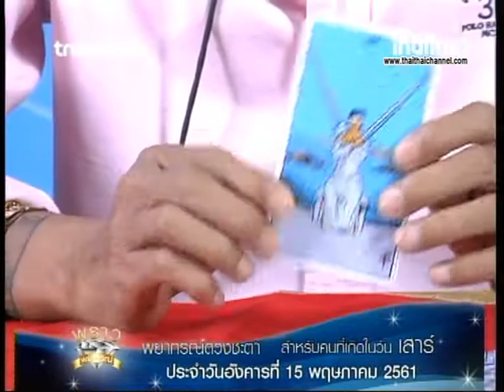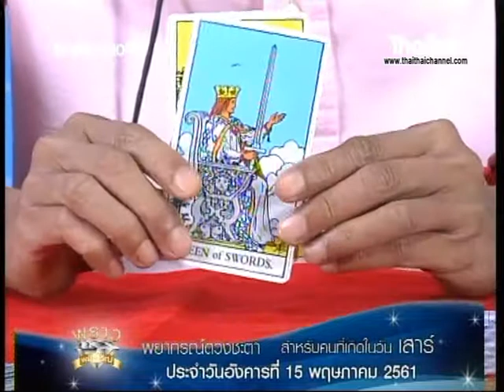เช็คดวงแม่นๆ เกิดวันเสาร์ !! ดู ดวงชะตาประจำวันที่ 15/5/61